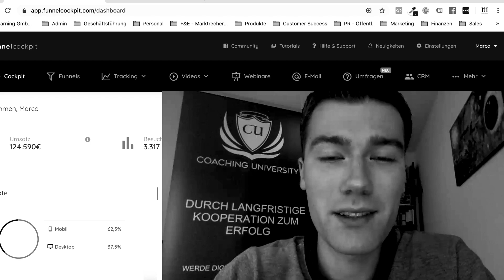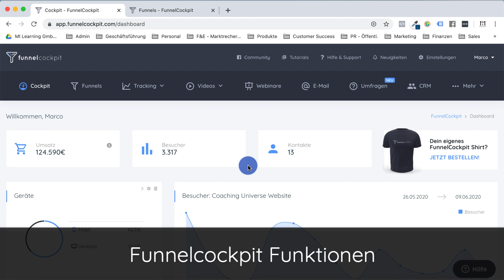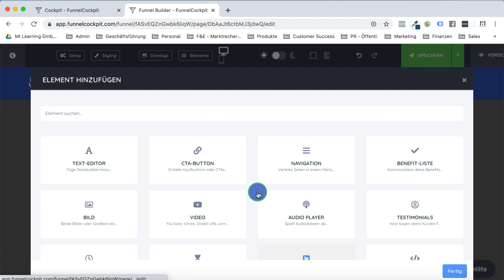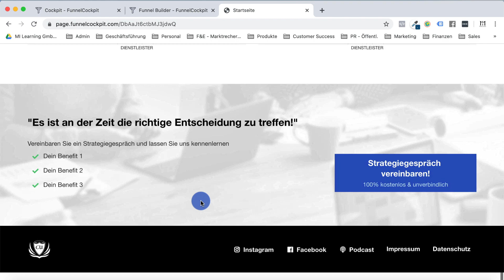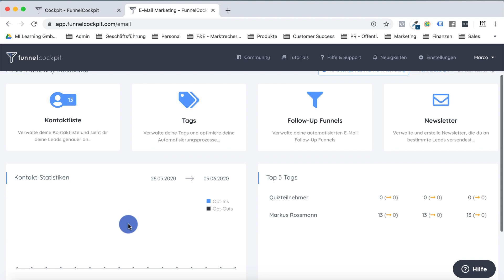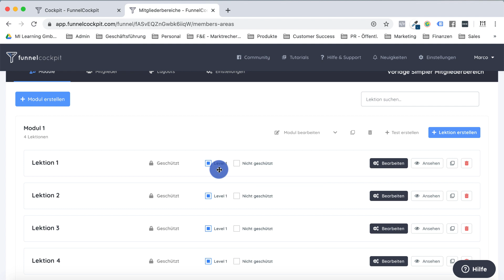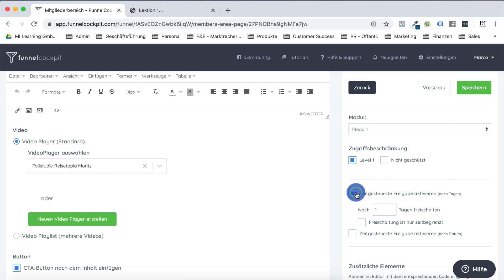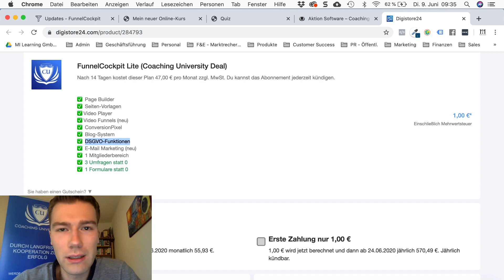SPEZIALDEAL für Funnelcockpit: Beste All-in-One Software fürs Online Business | Erfahrungen & Test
🖥️  Digitale Kundengewinnung für Dienstleister
Hole Dir unsere Performance Funnel System für
Maximale Sichtbarkeit
300% mehr Kundenanfragen &
80% mehr Abschlüsse

Dein langfristiger Marketingpartner

Funnelcockpit ist gerade unser Favorit für Online Business Software als Kajabi und Coachy Alternative. Es bietet umfangreiche Online Marketing Funktionen wie CRM, Mitgliederbereiche, Landingpages und E-Mail Marketing. Also teste selbst für 1€ alle Funktionen

So einfach geht's:
2. Klicke den Link und sage uns, wo wir dein Geschenk hinsenden dürfen. Hier geht's zum YouTube Kanal